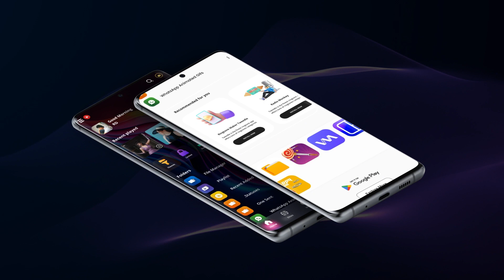ASD의 테마 변경이 비디오 플레이어 앱을 뒤흔듭니다